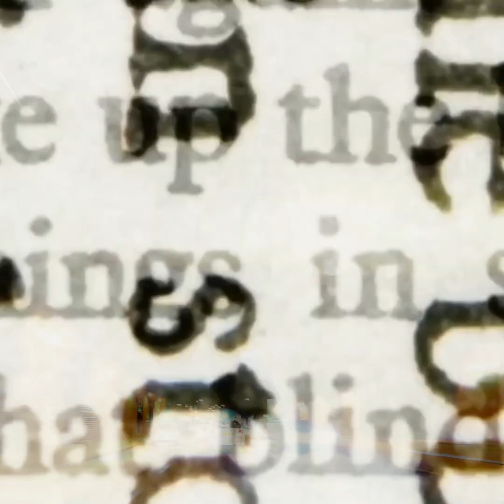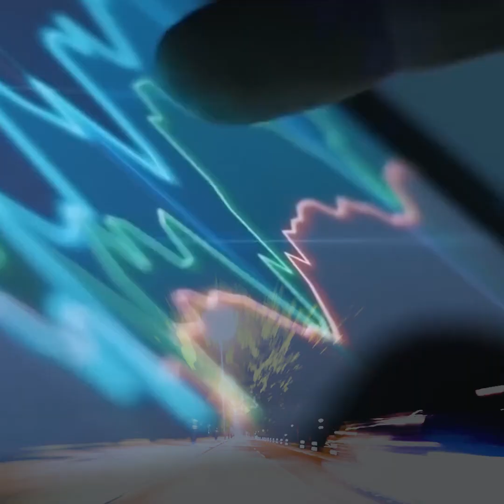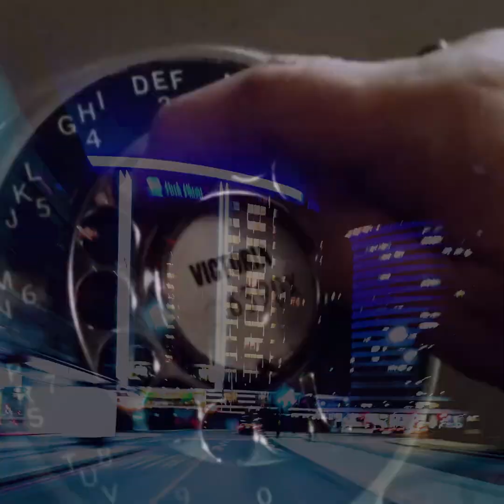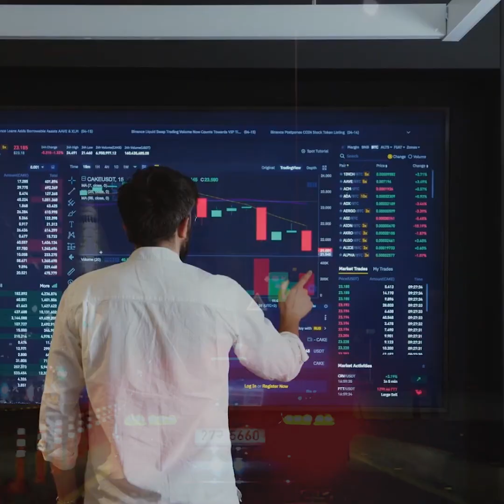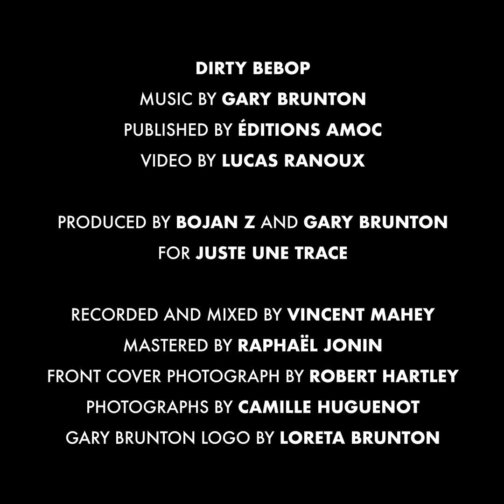Gary Brunton - DIRTY BEBOP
The official video for DIRTY BEBOP from the jazz album TRÊN DYDD

Gary Brunton - Double Bass
François Jeanneau - Soprano Saxophone
Andrea Michelutti - Drums
Paul Lay - Piano

Produced by Juste Une Trace
Video by Lucas Ranoux

During the 1950’s in France and UK some jazz aficionados resisted the change in the jazz language. The new music of Bebop was frowned upon and strongly rejected by some. In Paris it could even lead to fights between rival jazz fans: traditionalists V modernists. By today’s standards this Bebop blues seems very conventional… - Gary Brunton -

with support : SCPP, SACEM

medium swing
post bop
thelonious monk
charlie parker
dizzy gillespie
kenny clark
flat five
hot club de france
bud powell
clifford brown
steve lacy
charles delaunay
miles davis
boris vian
archie shepp
black power
jazz hot
second world war
ride cymbal